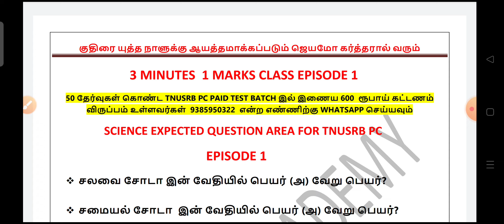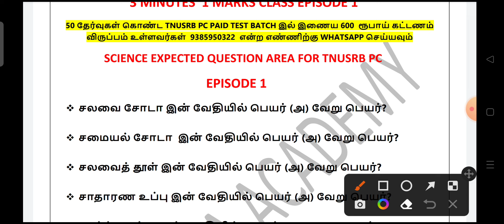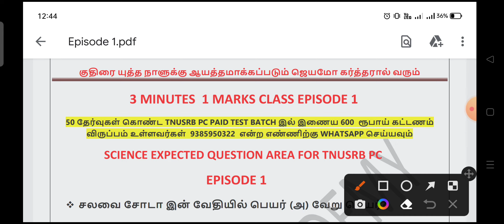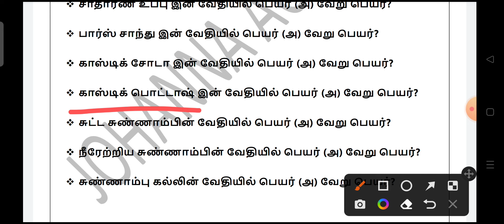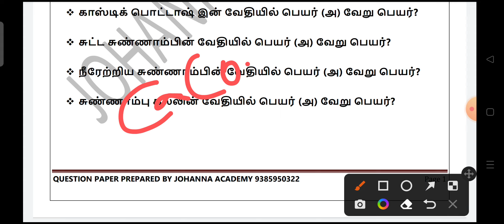3 நிமிடங்கள் 1 மதிப்பெண் வகுப்பு 1 / Johanna Academy